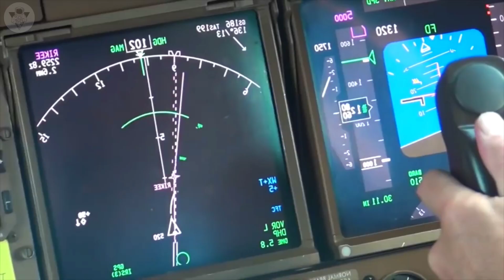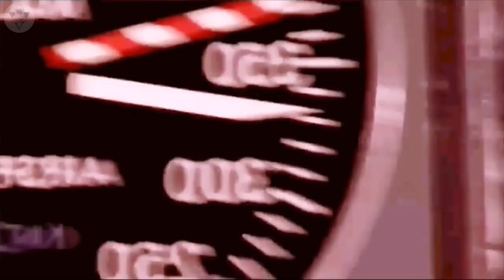हजारों फिट उचाई में खिड़की के बाहार लटका पाईलेट 😨 - सच्ची घटना || British Airways 5390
हजारों फिट उचाई में खिड़की के बाहार लटका पाईलेट 😨 - सच्ची घटना || British Airways 5390 || Aelius Facts
Pilot out of plane :- एक सच्ची घटना है और मेने इस वीडियो में इस सच्ची घटना के बारे में बताया है अगर ये विडीओ आपको Informative लगी तो अपने दोस्तों के साथ जरूर Share किजिए और चेनल को SUBSCRIBE तो जरूर किजिए गा
जय हिंद 🇮🇳